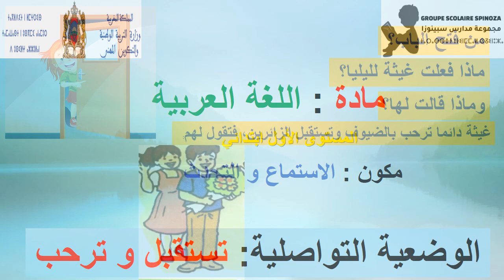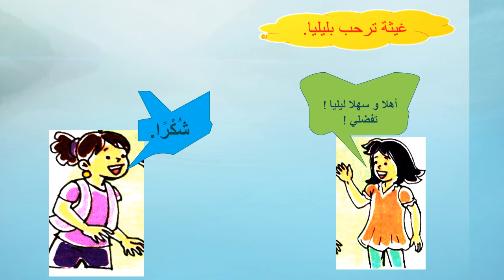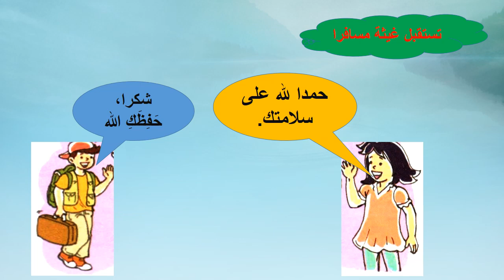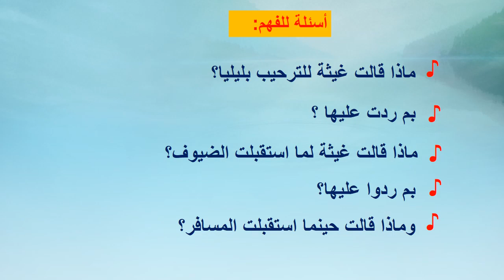وضعية تواصلية 1الوحدة 6